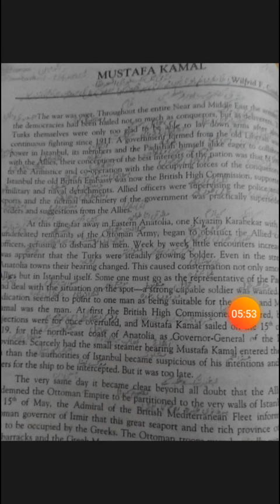MUSTAFA KAMAL_english_2nd year